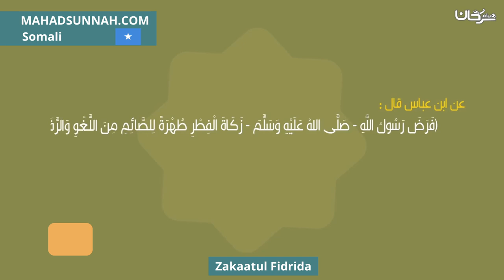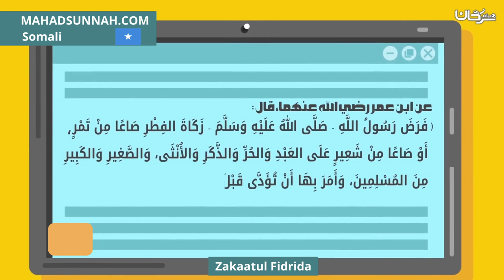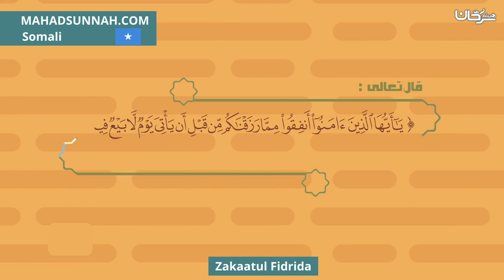Zakaatul Fidrida زكاة الفطر